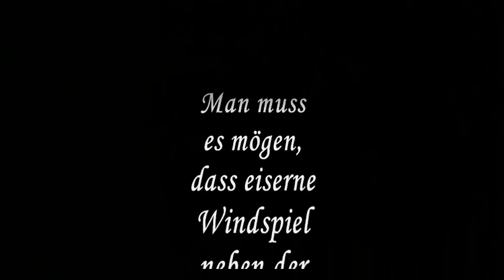das Windspiel auf dem Liebschützberg bei Oschatz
... man muss es halt mögen.
Für Astronomen ist der Liebschützberg gut geeignet,  ungestört Beobachtungen des Sternenhimmels zu betreiben. Hier gibt es weitestgehend keinen Lichtmüll. Nur östlich in ca. 5km Entfernung befindet sich ein Industriegebiet mit sehr heller LED-Beleuchtung. Die Stadt Oschatz wirkt sich nicht negativ auf die Beobachtung aus.